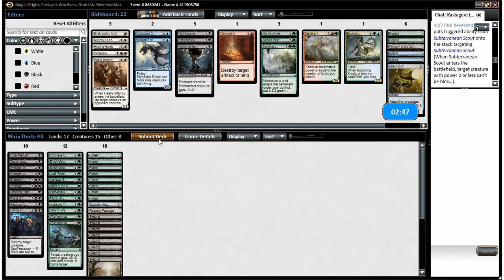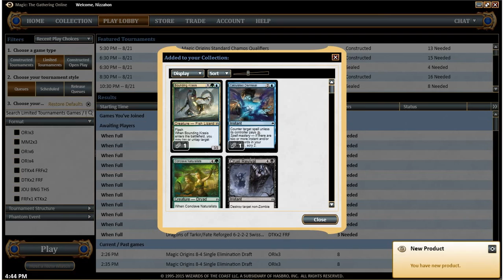Magic Origins Draft #9 (Round 3)